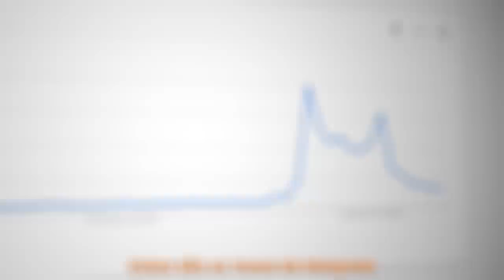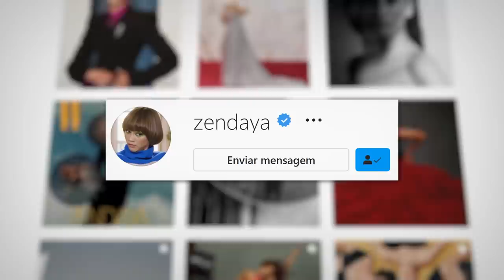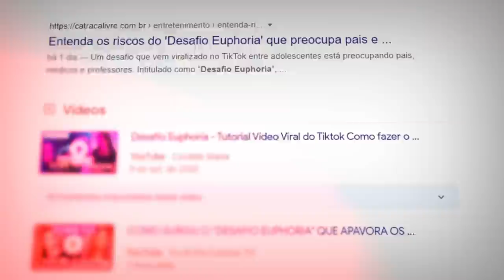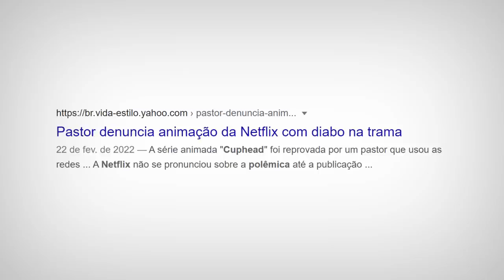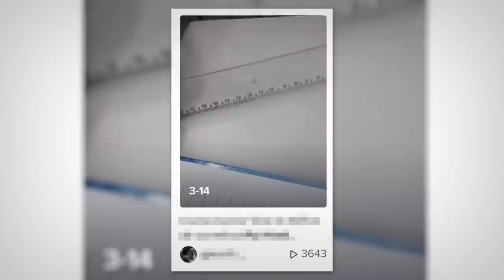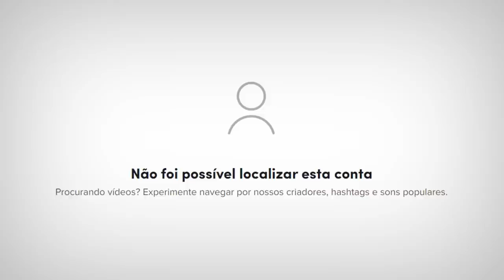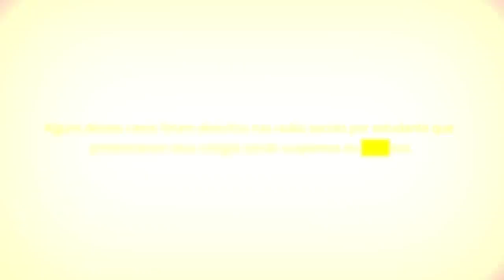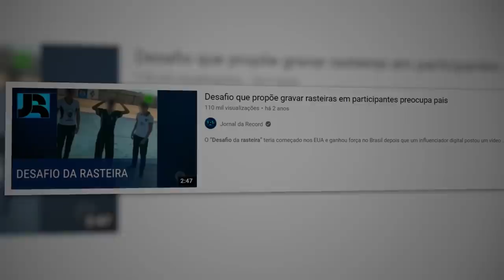O DESAFIO EUPHORIA É UM PROBLEMA IDl0TA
"EUPHORIA PRECISA ACABAR"
"EUPHORIA PRACISA SER BANIDO"
São frases que estão dizendo, por conta desse "desafio"

Equipe:
Editor - Tari

Partes do Vídeo:
0:00 - introdução e desafios ridículos
0:24 - euphoria
02:10 - desafio euphoria
04:49 - os culpados
06:34 - considerações finais
07:30 - o desafio de euphoria bom

O DESAFIO EUPHORIA É UM PROBLEMA...